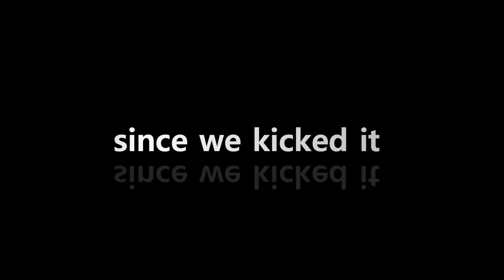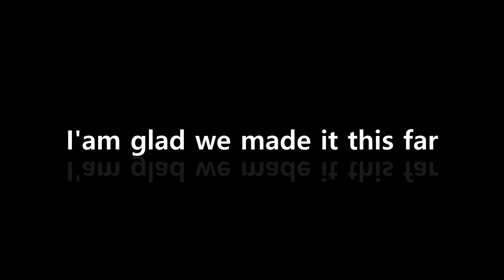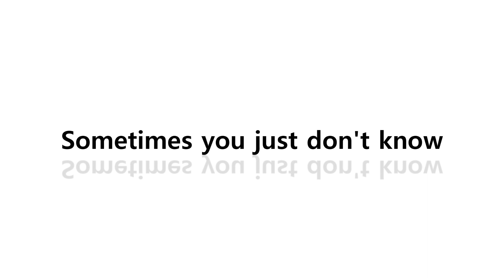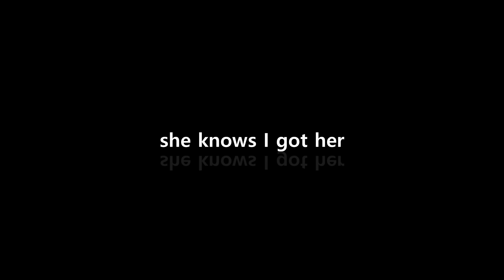Majid Jordan - Her (lyrics)